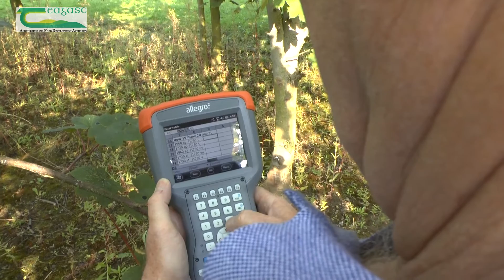Forestry in Teagasc – what we do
This video gives a brief overview of the forestry research, advice and training provided by Teagasc.